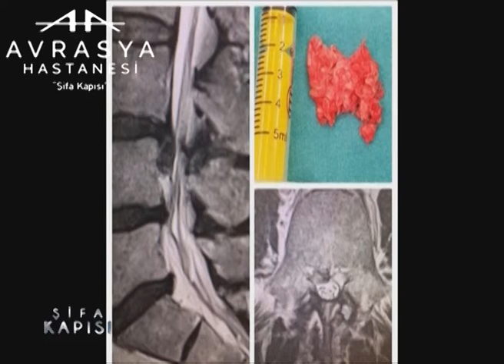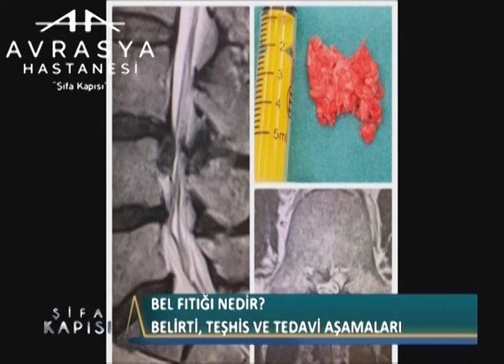Bel Fıtığı Nedir ?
Avrasya Hastanesi Beyin Sinir Ve Omurilik Cerrahisi Uzmanı Op. Dr. Engin Çiftçi '' Bel Fıtığı Nedir ? '' hakkında detaylı bilgiler veriyor.